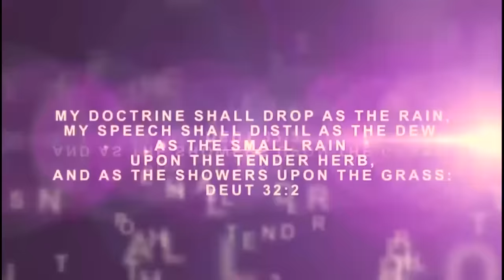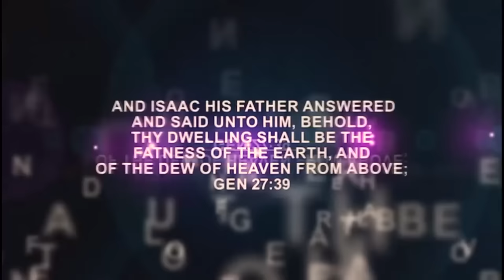IRI OWURO (Morning Dew) 18th July 2024 with Babasebioba